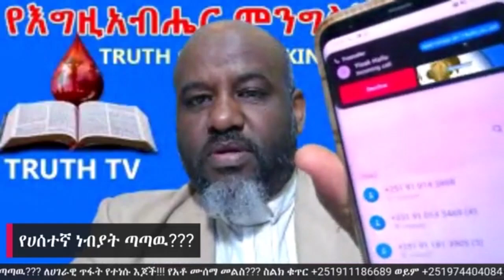የሀሰተኛ ነብያት ጣጣዉ?? ለሀገራዊ ጥፋት የተነሱ እጆች!!! የአቶ ሙሰማ መልስ???